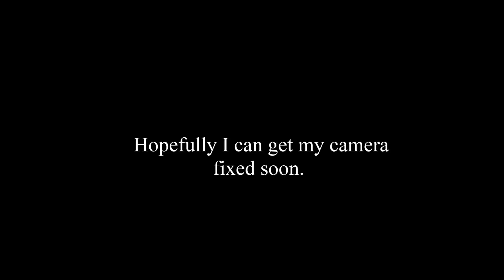The Predator - Sculture Made of Paper | World of Paper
Will probably be the last predator I make(Of course I'm going to say this then make another one in a few months)
It features:
-Dark Blade Clan Armor
-16 points of articulation
-removable hands and gauntlet
-Removable mask (With a hideous face underneath)
-extendable wrist...Ah for fupe sake just watch the video!
...P.S. he can hold the galive

Songs:
Phuong Medley - Green Pastures
Little Richard - Long Tall Sally

btw there's a surprise at the end...don't blink you'll miss it ;)